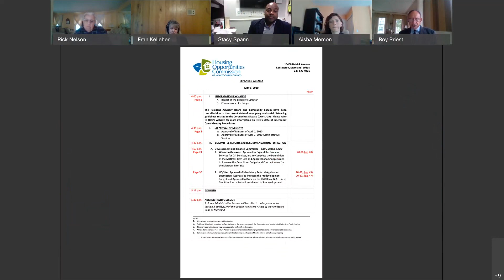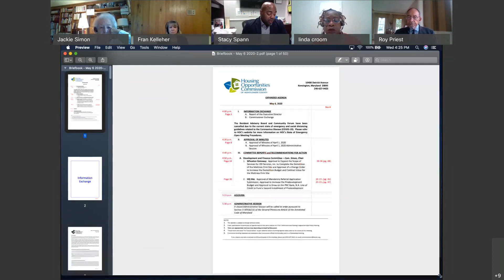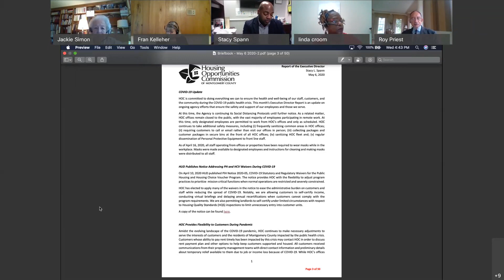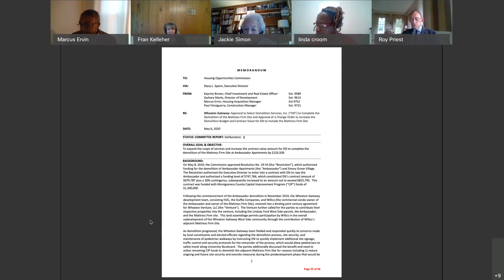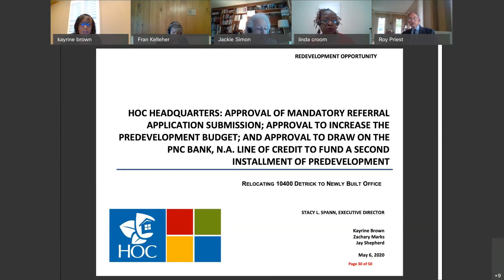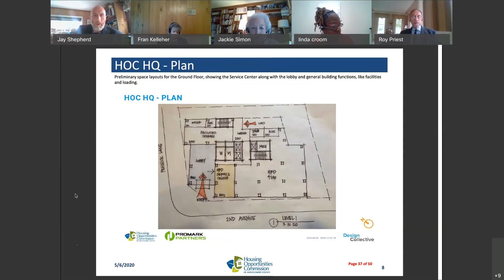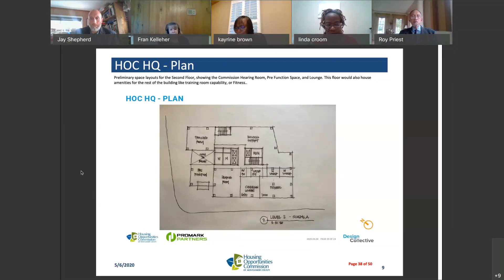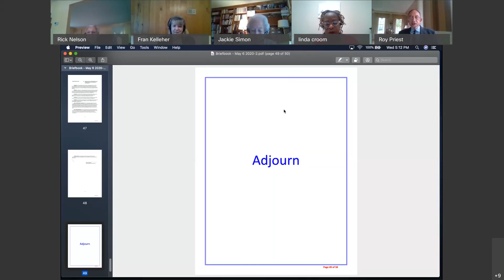HOC Commission Meeting - May 6, 2020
May 2020 meeting of the Board of the Housing Opportunities Commission of Montgomery County.